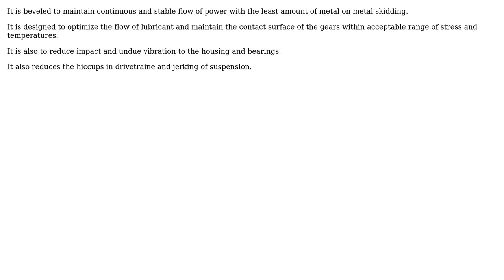Why do we use bevel gears? (2 Solutions!!)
Why do we use bevel gears?

With thanks & praise to God, and with thanks to the many people who have made this project possible! | Content (except music & images) licensed under CC BY-SA | Music | Images & others | With thanks to user kamran user Argonax user ApolloMission4 and the Stack Exchange Network Trademarks are property of their respective owners. You are responsible for your own actions.